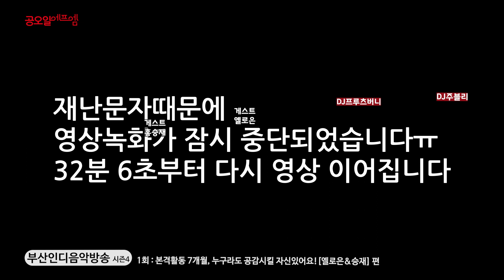부산인디음악방송 시즌4_1회 본격활동 7개월, 누구라도 공감시킬 자신있어요! [옐로은&홍승재] 편